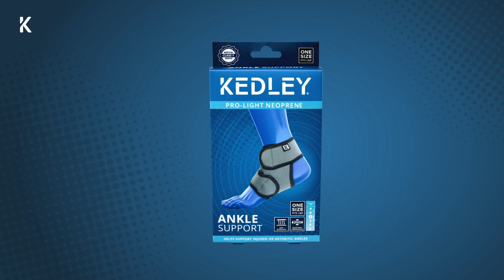KEDLEY Neoprene Ankle Support - Information & Fitting Instructions